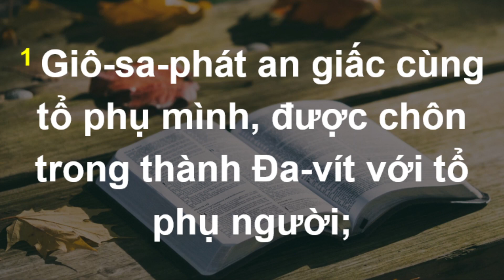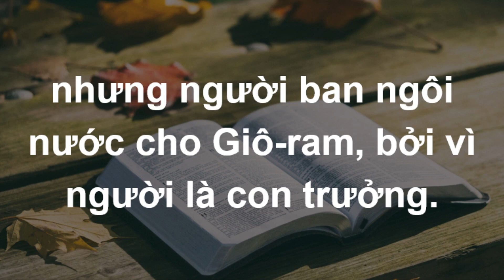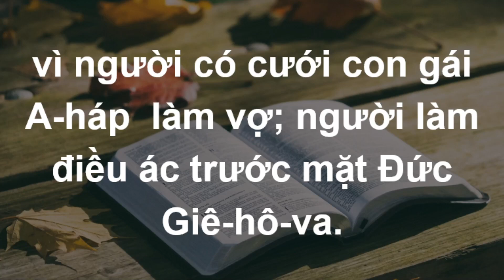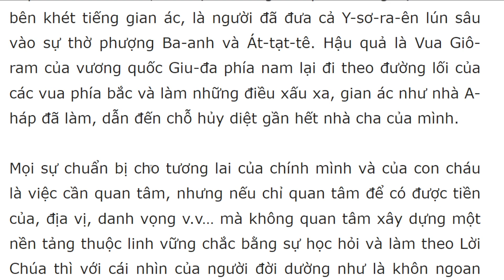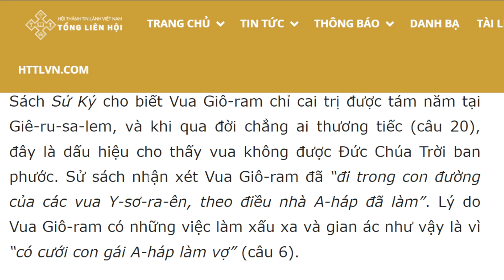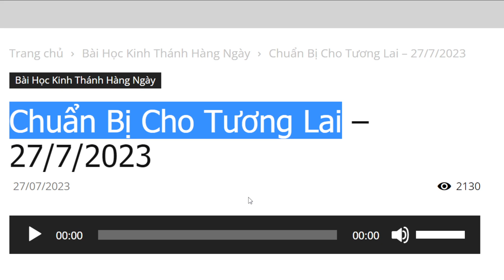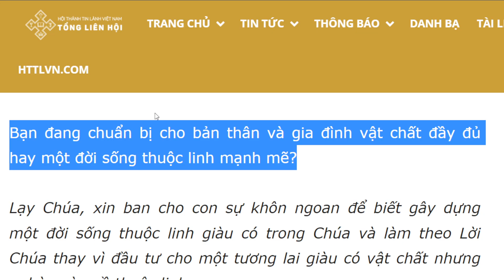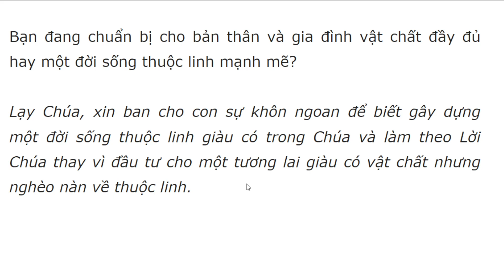Bài học Kinh Thánh hàng ngày 27-7-2023- kênh youtube Lợi Nguyễn Văn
Chuẩn Bị Cho Tương Lai – 27/7/2023

“Người công bình sẽ thấy, bèn bắt sợ, và cười người, mà rằng: Kìa, là người không nhờ Đức Chúa Trời làm sức lực mình, song nhờ cậy nơi sự giàu có hiếm hiệm mình. Làm cho mình vững bền trong sự ác mình!” (Thi Thiên 52:6-7).

Câu hỏi suy ngẫm: Vua Giô-sa-phát đã chuẩn bị gì cho tương lai của các con? Sử sách nhận định Vua Giô-ram là vị vua như thế nào? Vua cha Giô-sa-phát có lỗi gì trong việc này? Bạn đang chuẩn bị gì cho tương lai của mình và của con cháu mình?

Vua Giô-sa-phát đã chuẩn bị thật chu đáo cho các con. Khi còn sống, vua đã ban cho sáu con trai thứ nhiều của cải và các thành bền vững trong khắp xứ Giu-đa, và vua chọn con trai trưởng là Giô-ram để nối ngôi. Thế nhưng con trai trưởng của vua lại là một kẻ tham lam và tàn ác. Sau khi lên ngôi, Vua Giô-ram đã làm điều vô cùng thâm độc mất hết tính người, là giết chết tất cả các em mình và một số thủ lĩnh của Y-sơ-ra-ên để “làm cho mình mạnh mẽ,” củng cố thế lực và chiếm đoạt tài sản của họ.

Sách Sử Ký cho biết Vua Giô-ram chỉ cai trị được tám năm tại Giê-ru-sa-lem, và khi qua đời chẳng ai thương tiếc (câu 20), đây là dấu hiệu cho thấy vua không được Đức Chúa Trời ban phước. Sử sách nhận xét Vua Giô-ram đã “đi trong con đường của các vua Y-sơ-ra-ên, theo điều nhà A-háp đã làm”. Lý do Vua Giô-ram có những việc làm xấu xa và gian ác như vậy là vì “có cưới con gái A-háp làm vợ” (câu 6).

Dù Vua Giô-sa-phát đã chuẩn bị thật chu đáo cho các con đầy đủ mọi sự về thuộc thể nhưng vua không chuẩn bị tốt cho đời sống thuộc linh. Vua đã cưới cho thái tử Giô-ram con gái Vua A-háp của Y-sơ-ra-ên, và mẹ của cô gái này là Hoàng hậu Giê-sa-bên khét tiếng gian ác, là người đã đưa cả Y-sơ-ra-ên lún sâu vào sự thờ phượng Ba-anh và Át-tạt-tê. Hậu quả là Vua Giô-ram của vương quốc Giu-đa phía nam lại đi theo đường lối của các vua phía bắc và làm những điều xấu xa, gian ác như nhà A-háp đã làm, dẫn đến chỗ hủy diệt gần hết nhà cha của mình.

Mọi sự chuẩn bị cho tương lai của chính mình và của con cháu là việc cần quan tâm, nhưng nếu chỉ quan tâm để có được tiền của, địa vị, danh vọng v.v… mà không quan tâm xây dựng một nền tảng thuộc linh vững chắc bằng sự học hỏi và làm theo Lời Chúa thì với cái nhìn của người đời dường như là khôn ngoan nhưng trong mắt Chúa lại là vô cùng ngu dại. Khi Vua Giô-sa-phát cho con trai mình cưới con gái nhà A-háp để củng cố thế lực, tưởng là khôn ngoan nhưng cũng thật là ngu dại, cuối cùng đi đến chỗ cả gia đình gần như bị hủy diệt. Khi chúng ta vì theo đuổi lợi lộc hay ham muốn thế gian mà bỏ qua Lời Chúa thì hậu quả cho bản thân và gia đình mình thật thương đau.

Bạn đang chuẩn bị cho bản thân và gia đình vật chất đầy đủ hay một đời sống thuộc linh mạnh mẽ?

Lạy Chúa, xin ban cho con sự khôn ngoan để biết gây dựng một đời sống thuộc linh giàu có trong Chúa và làm theo Lời Chúa thay vì đầu tư cho một tương lai giàu có vật chất nhưng nghèo nàn về thuộc linh.

Đọc Kinh Thánh trong ba năm: Giăng 7:1-44